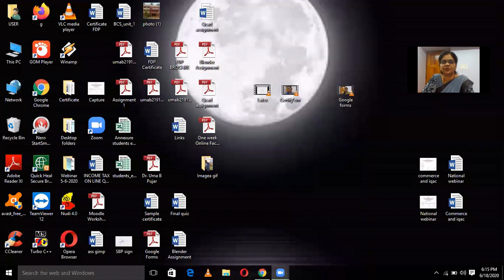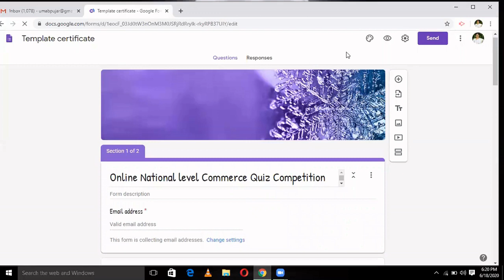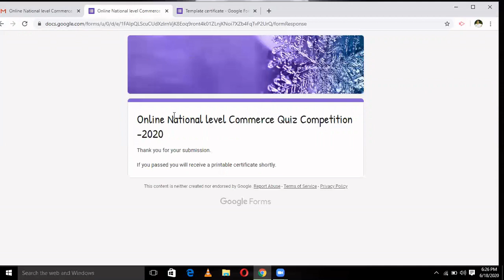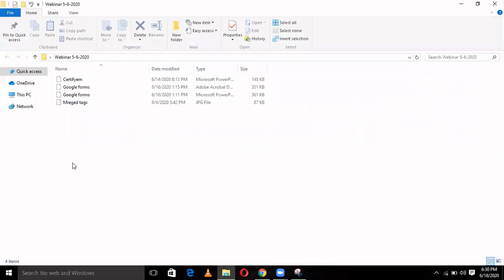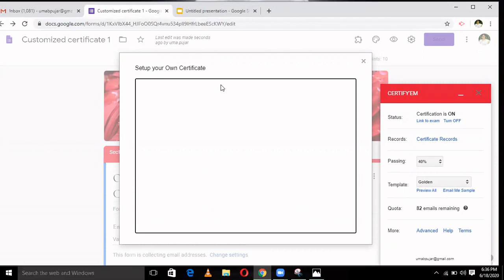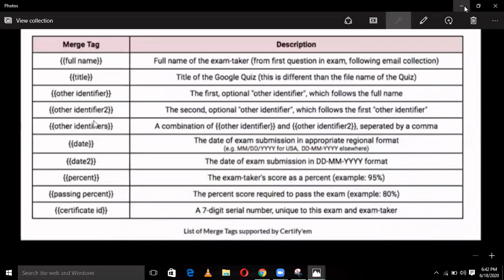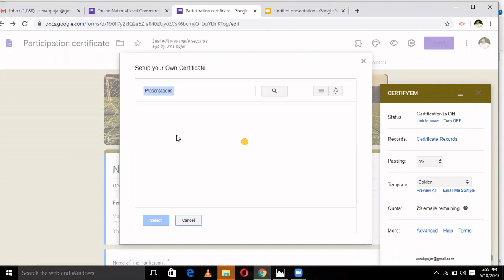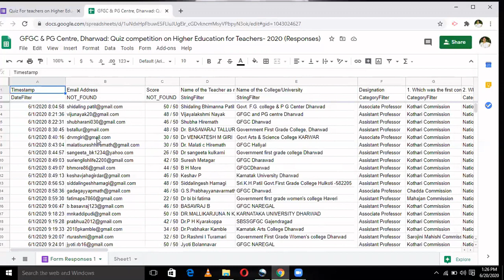Generating Customized Certificate using Certify’em Add-ons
Generating Certificate using Google Certificate Templates
Generating Customized Participation Certificate.
Generating Customized Quiz Certificate.
How to view the Responses of the forms